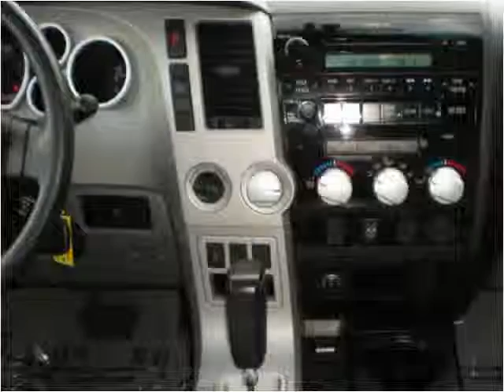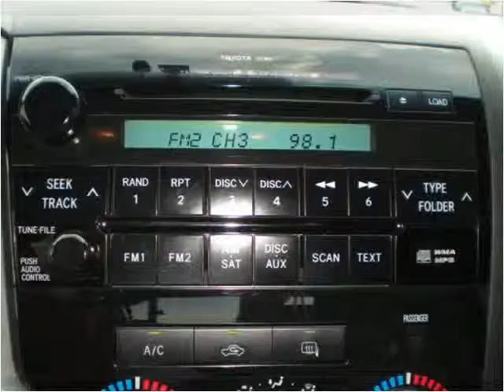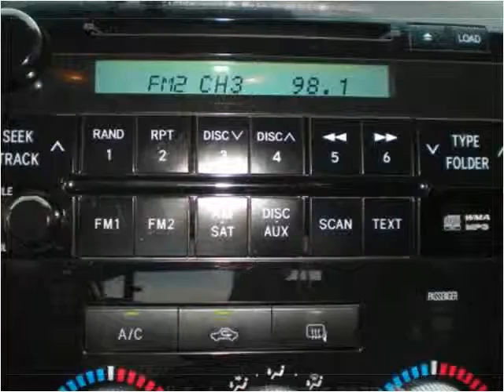2007 Toyota Tundra Used Cars Colorado Springs CO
This 2007 Toyota Tundra is available from Rocky Mountain Auto Brokers.